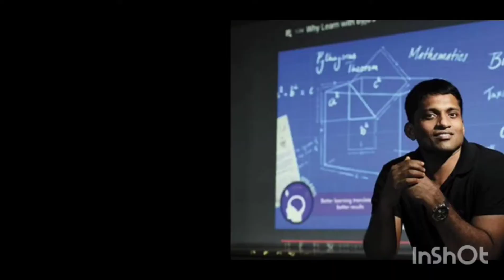Byju's Success story in Bengali ll Byju's Raveendran Biography in Bengali ll Byju's learning app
✅ WELCOME TO MY CHHANAL

I hope you are all health good and wealth.

      This video base on Byju's success story

Watch Video 🔥🔥

Motivational video...

So friends you are enjoying when you see video..